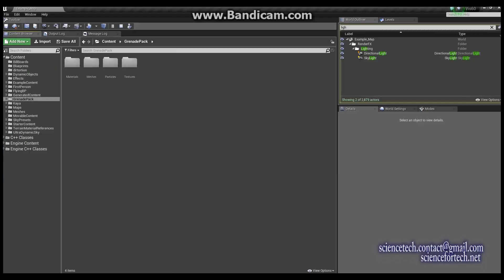UE4 Plugins: Real Roads OSM, Real Buildings, Real Landscapes. Real big world.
sciencefortech.net
Create your street where you live. Create your city.
Create real roads (OSM),  buildings, landscapes.
Create big world.